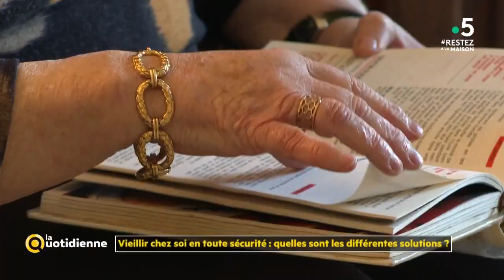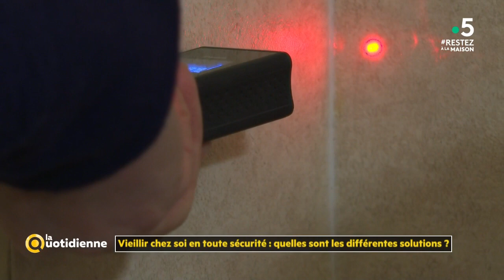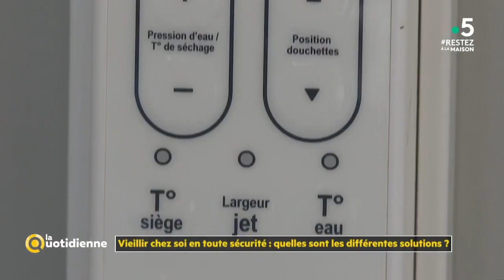Comment aménager sa maison en prévision de ses vieux jours ? - La Quotidienne